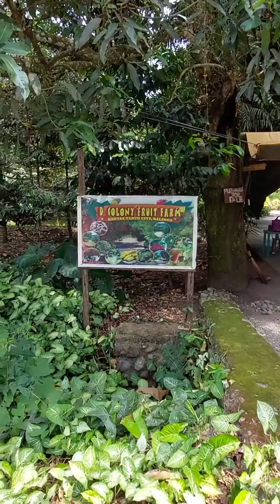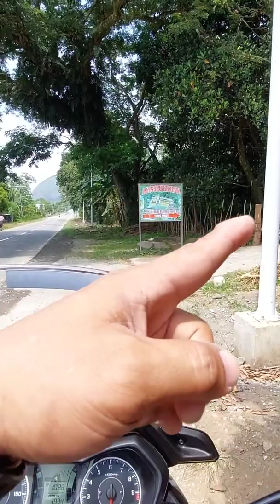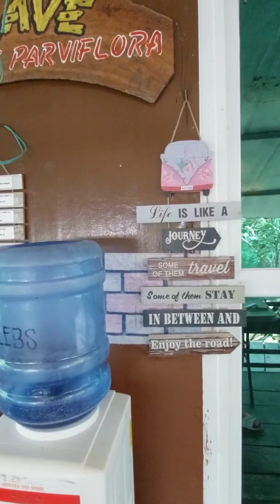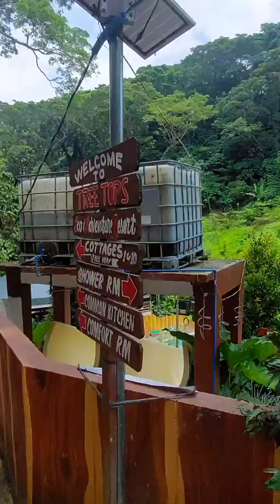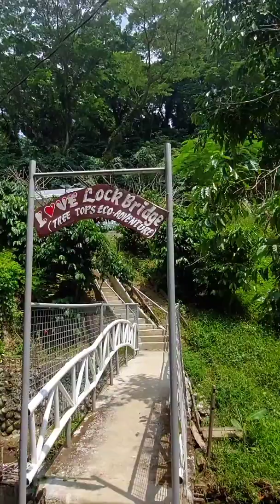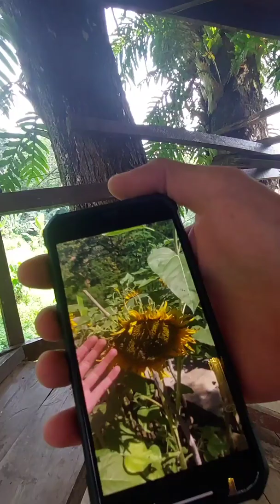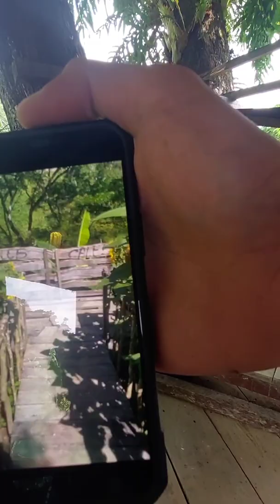TREE TOPS BARANGAY BANTAY TABUK CITY KALINGA.MAS PINAGANDA PA.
a forest resort located in barangay bantay tabuk city kalinga.camping pictorial and overview decks.